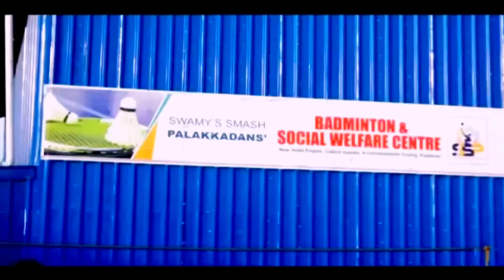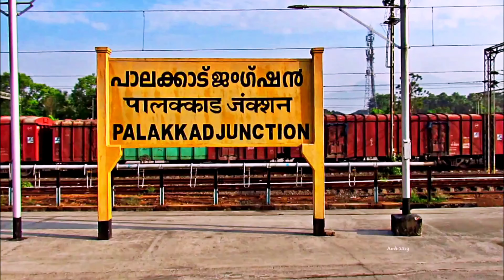BENNET ANTONY/SHIVASHANKAR VS HARIPRASAD/UDAY:ALL INDIA OPEN BADMINTON TOURNAMENT 2022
All Kerala State ranking tournament held at Dream badminton arena by Kannur badminton association.
The video shows the semifinal match between Bennet Antony and Shivashankar VS Hariprasad and Udayprakash.

00:00 Highlights
01:32 Intro
02:04 First game
07:15 Second game

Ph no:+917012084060